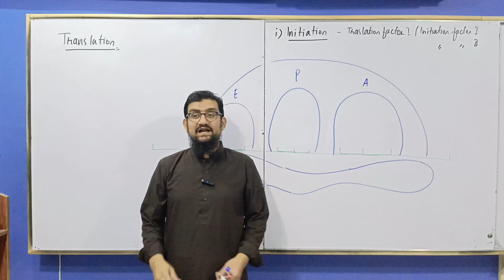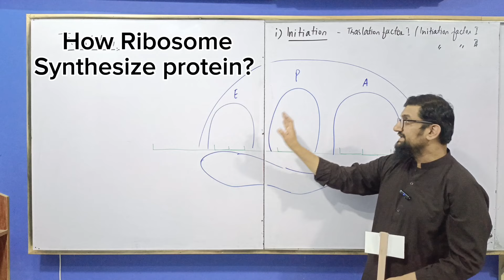How Ribosome Synthesize Protein?? | Function of tRNA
In this short video I practically demonstrated how ribosome pass across mRNA to build protein.